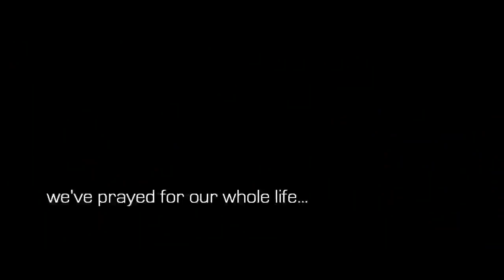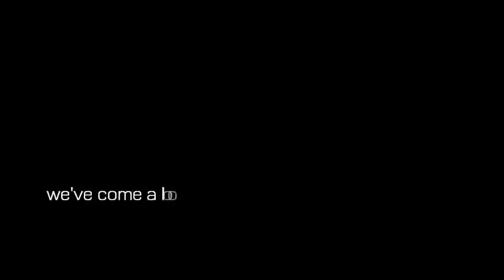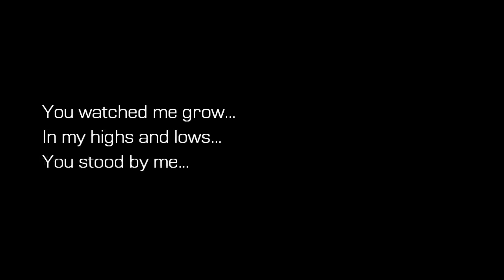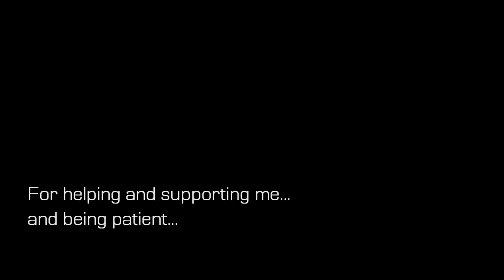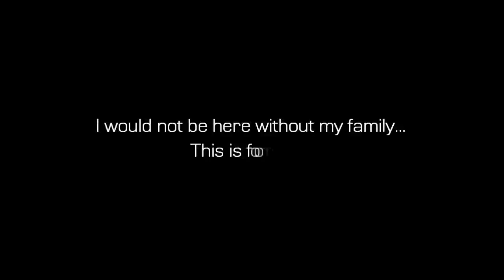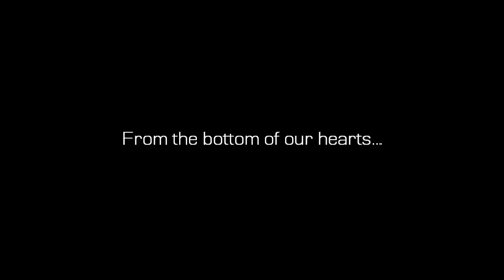4ISB Meet The Parents AVP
Played during the ISyS' "Meet The Parents" last March 23, 2012 at the UST Medicine Cinematorium. Part of the pre-graduation ceremonies.